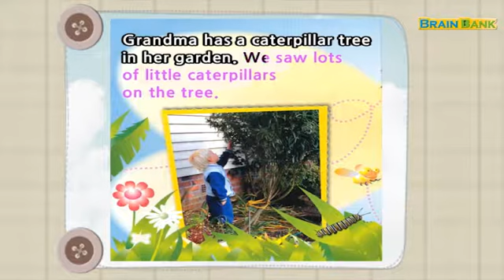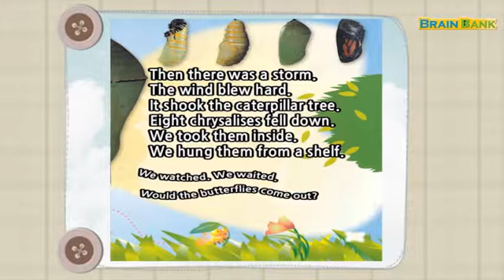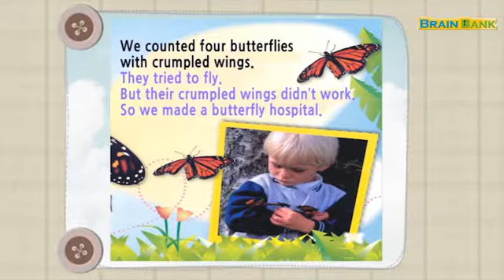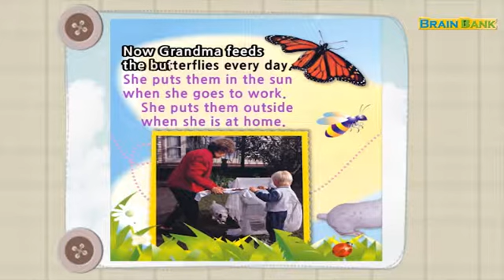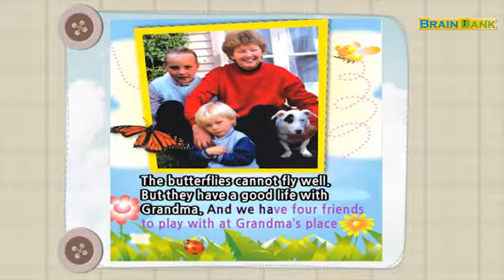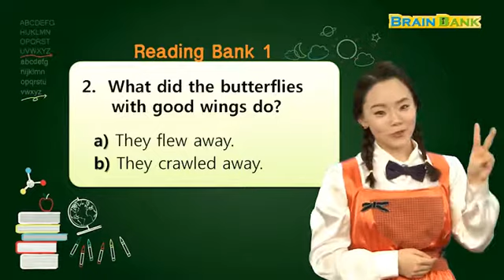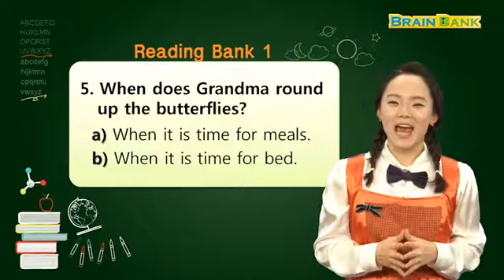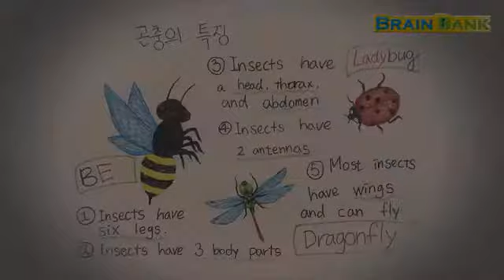엄마표 영어 [ Brain Bank G1 Science ] 12 The Butterfly Hospital L-04. | 세라샘강의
12 The Butterfly Hospital
1. Cover
Conversation 1
T What does the girl see? 여자아이가 무엇을 보니?
C The girl sees butterflies. 여자아이는 나비를 봐요.
T What color are they? 나비는 무슨 색이니?
C They are black and orange. 검은색과 주황색이에요.
T Is the girl happy? 여자아이는 행복해 하니?
C Yes, she is smiling. 네, 여자아이는 미소를 짓고 있어요.
T Let’s read more! 조금 더 읽어보자!
Conversation 2
T Look at the butterflies. Are their wings all right?
나비를 봐. 나비의 날개가 괜찮니?
C No, they aren’t. One butterfly has torn wings.
아니에요, 그렇지 않아요. 한 나비의 날개가 찢어져 있어요.
T Can it fly? 나비는 날 수 있니?
C No, it can’t. 아니에요, 날지 못해요.
1. Cover
p. 10~11 Now Grandma feeds the butterflies every day. 이제 할머니는 매일 나비들에게 먹이를 주셔요.
She puts them in the sun when she goes to work. 할머니는 일하러 가실 때 나비들을 햇볕에 놓아두세요.
She puts them outside when she is at home. 할머니는 집에 계실 때 나비들을 밖에 놓아두세요.
She rounds up the butterflies when it is time for bed. 할머니는 주무실 시간이 되면 나비들을 모아두세요.
Grandma has a little dog. 할머니는 작은 개를 가지고 계세요.
He helps with the roundup too! 작은 개도 나비들을 모으는 것을 도와요!
p. 12 The butterflies cannot fly well. 나비들은 잘 날지 못해요.
But they have a good life with Grandma. 하지만 나비들은 할머니와 잘 지내요.
And we have four friends to play with at Grandma’s place.
그리고 우리는 할머니의 집에서 같이 놀 수 있는 네 친구가 생겼어요.

2. Page 1
Conversation 1
T Look at the picture. Can you name the insects in the picture?
사진을 봐. 사진에 있는 곤충들의 이름을 말해 줄 수 있겠니?
C Yes, I can. There is an ant, a bee, and four butterflies.
네, 할 수 있어요. 개미 한 마리, 벌 한 마리, 그리고 나비 네 마리가 있어요.
T Which ones can fly and which ones can’t?
어느 곤충이 날 수 있고, 어느 곤충이 날 수 없지?
C The butterfly with good wings and the bee can fly. The others can’t.
날개가 온전한 나비와 벌은 날 수 있어요. 그렇지 못한 곤충들은 날지 못해요.

Conversation 2
T What do the butterflies eat? 나비는 무엇을 먹지?
C The butterflies drink nectar from the flowers. 나비는 꽃에서 꿀을 먹어요.
T What else drink nectar from the flowers? 꽃에서 꿀을 먹는 것이 또 무엇이 있니?
C The hummingbirds do, too! 벌새들도 꿀을 먹어요!